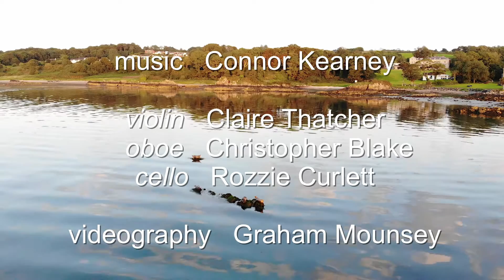UOLetsPlayAtHome No. 80 - 'Words and Music': On Belfast Lough, Spring 2020 by Jane McComb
Our final poem from 'Words and Music' is written by Jane McComb and titled 'On Belfast Lough, Spring 2020'. The musical response is written by Ulster University music student Connor Kearney and performed here by Claire, Chris and Rozzie. Our thanks to Jane's husband Graham Mounsey for some fabulous camera work!